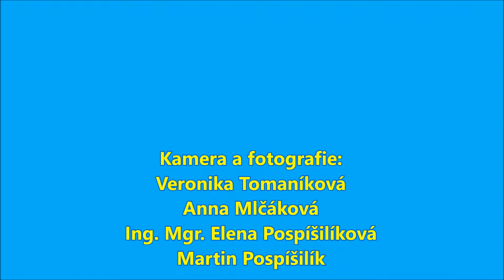SDH KARLOVICE - Útok na červeného kohouta 2018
Video z naší soutěže, která se znovu dočkala obměny v pravidlech. Tentokrát vybrané kategorie soutěžili v tzv. útoku pozpátku.